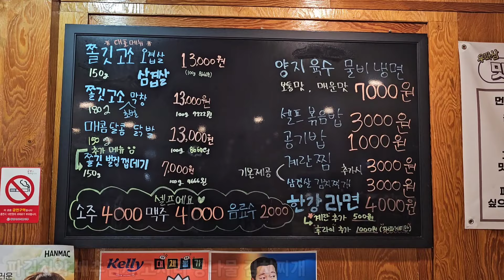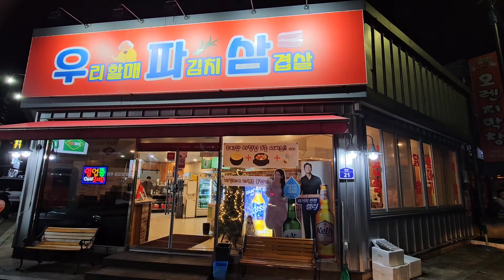중마동 우파삼 #074 파김치와 오겹살이 끝내주는 가성비 고깃집, 우리 할매 파김치 삼겹살!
*무한긍정TV [광양 맛집 1분컷]에서는 전라남도
광양에 위치한 식당들을 찾아다니며
각 가게의 장점을 최대한 긍정적으로 안내하는 방송입니다.

제작: 전남의 아들 CP 대장
주소: 광양시 길호길 21 1층
상호: 우리 할매 파김치 삼겹살 [매주 일요일 휴무]

■□■□무한긍정TV 채널 전용 휴대폰■□■□